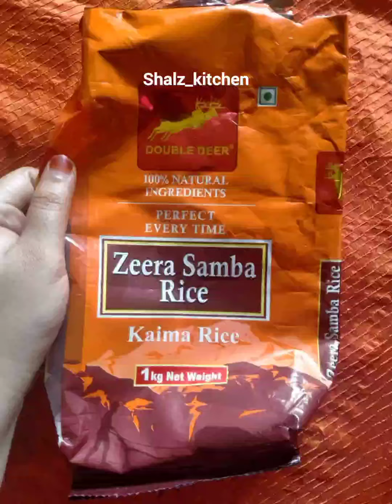Tomato Rice with Jeeraga Samba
Ingredients
Jeeraga Samba Rice - 1 cup
Tomatoes(large) - 2
Onion(small) - 1
Cinnamon - 1/2 inch piece
Cloves - 3
Cardamom - 2
Cashews(broken) - 1 tsp
Coriander & mint leaves - handful
Ghee + Oil - 1 tsp + 1 tsp